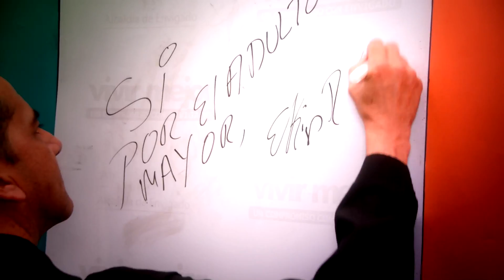Sí nos conviene - Hermano Elkin Vélez Garcia